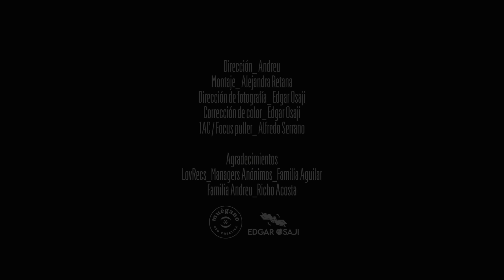Andreu, Ángela Aguilar, Leonardo Aguilar - Aférrate A La Vida (Video Oficial)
Dirección_ Andreu
Montaje_ Alejandra Retana
Dirección de fotografía_ Edgar Osaji
Corrección de Color_ Edgar Osaji
1AC / Focus puller_ Alfredo Serrano

Agradecimientos
LovRecs, Managers Anónimos, Familia Aguilar, Familia Andreu, Richo Acosta.